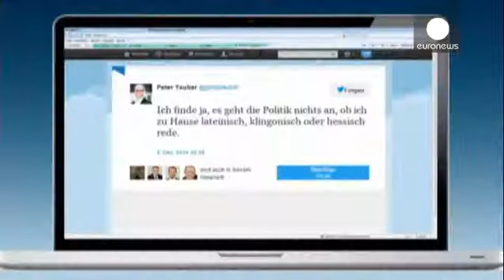Los democristianos bávaros abandonan su idea de imponer el alemán a los inmigrantes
Obligar a los inmigrantes que quieran quedarse en Alemania a hablar alemán tanto fuera como dentro de sus casas.

Es la propuesta de los democristianos bávaros, el socio minoritario de la coalición gubernamental dirigida por Angela Merkel, que se ha difundido el fin de semana en la prensa y que ha creado una gran polémica en un país que cuenta con alrededor del 20% de su población de raíces extranjeras.

"Lo que ha aparecido publicado este fin de semana pretende hacer entender que la lengua es l…